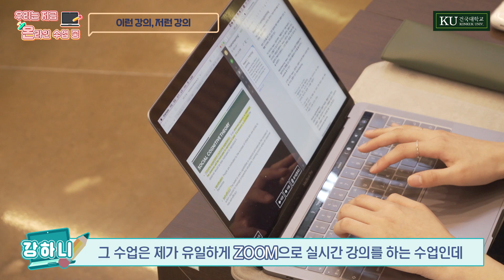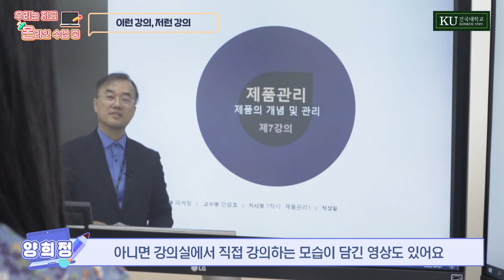온라인 수업 찐후기 "교수님 우리 언제 만나요?"(feat.투데이건국)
교수님!! 격하게 보고싶어지는 묘한(?) 상황..
온라인 수업 중 울리는 카톡부터 ~ 멈추지 않는 인터넷의 달콤한 유혹까지!!
온라인 수업에 대한 투데이건국 친구들의 찐 후기! 지금 시작됩니다!